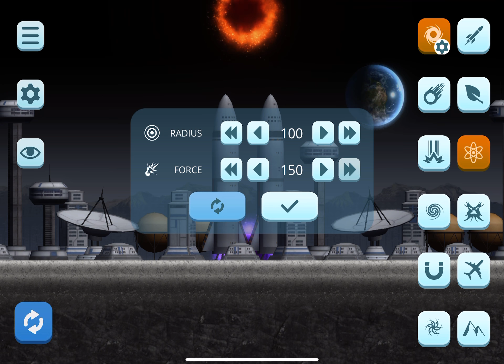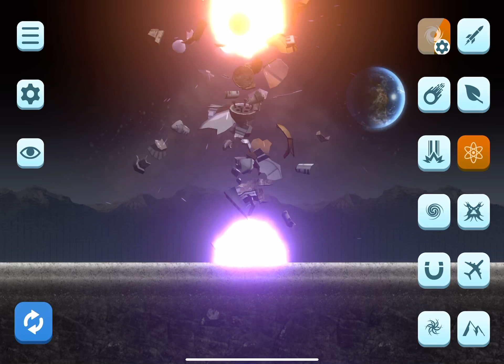Portal + Black Hole = ?̵̖̻͈̟̮͆͊̿͒̔̀?̴̞̤̼͇͉͔̃̓?̵̜̜͌̈́͗̋̍?̶̥̯̟͌͆̍̕?̴̡̯̅̒ (City Smash)